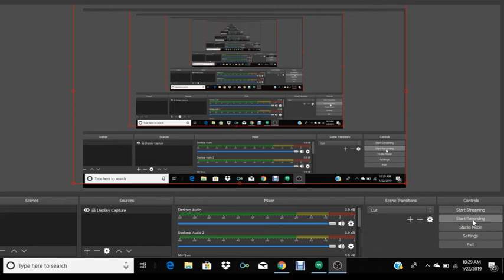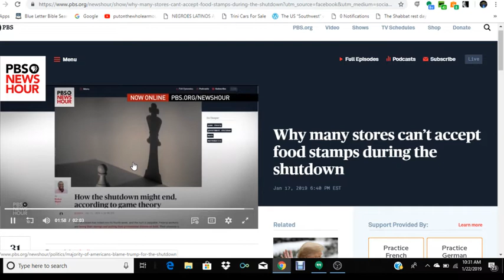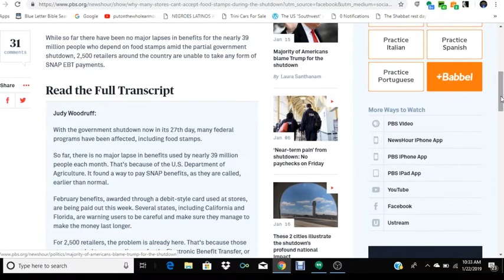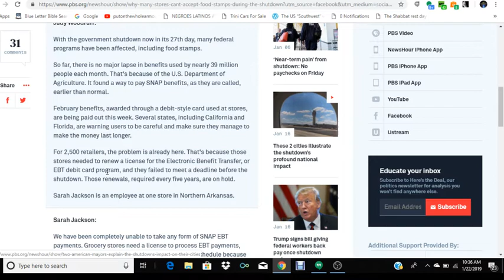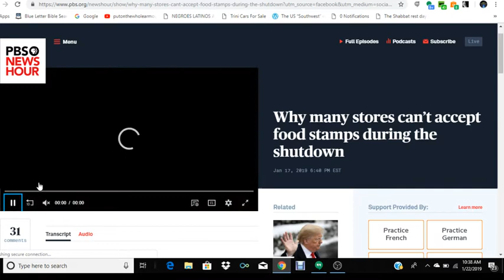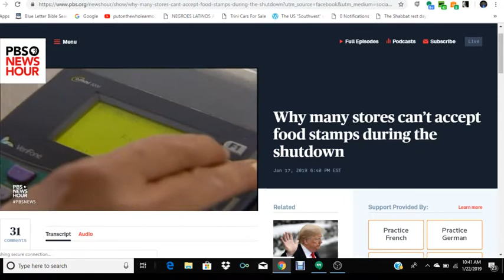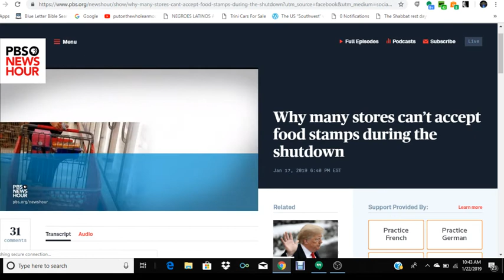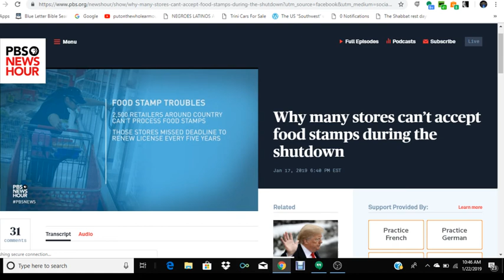Government Shutdown Will Ushering New Economic Law {RFID Chip}